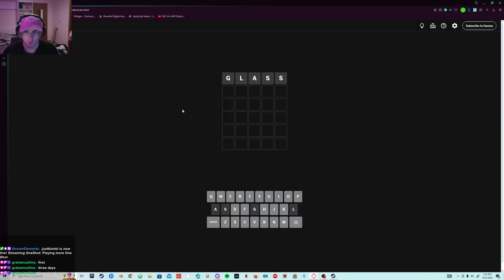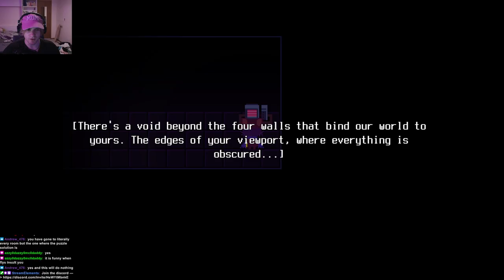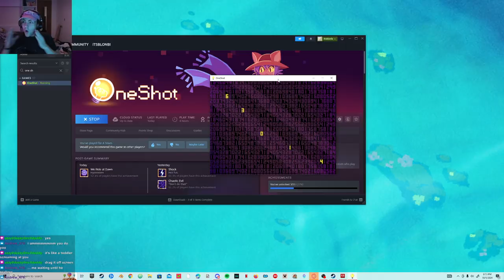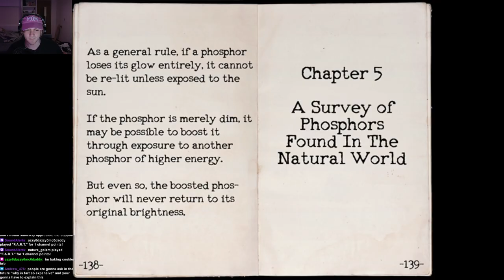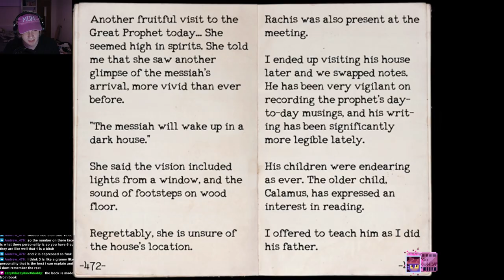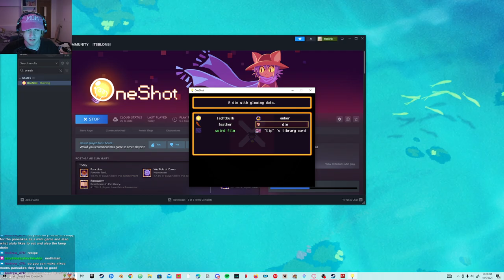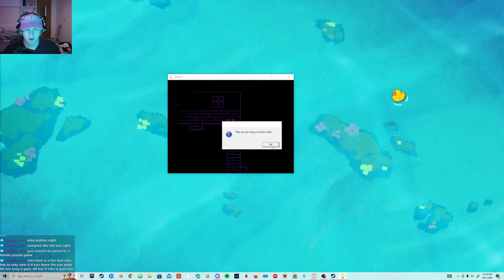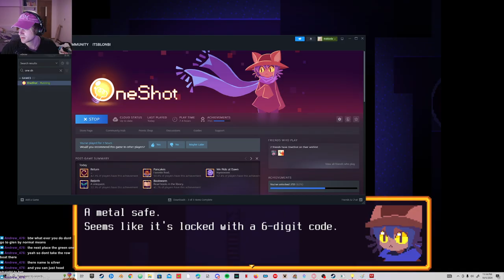Playing more One Shot